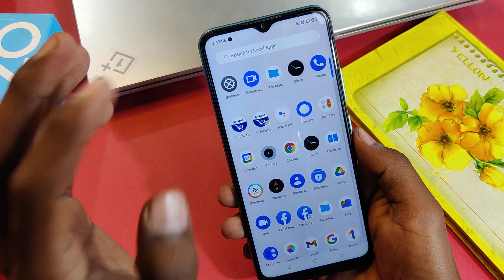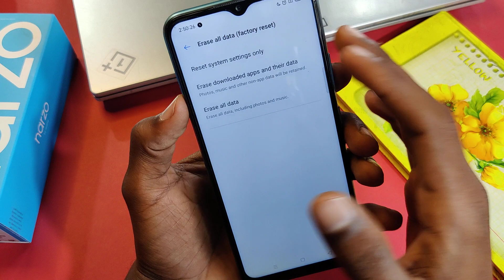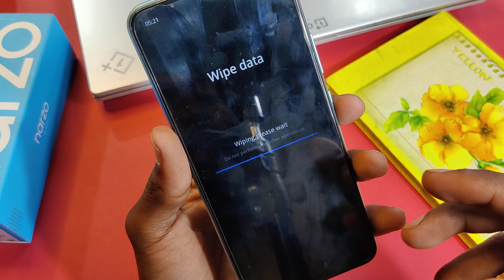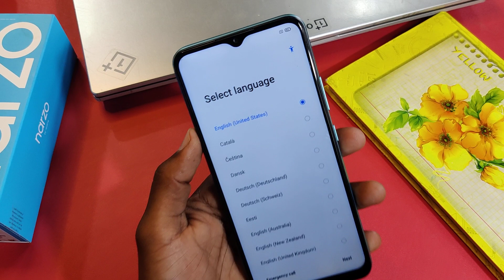How to Fectroy Reset Realme Narzo 30a, Hang Problem Solve in Realme Narzo 30a, factory reset